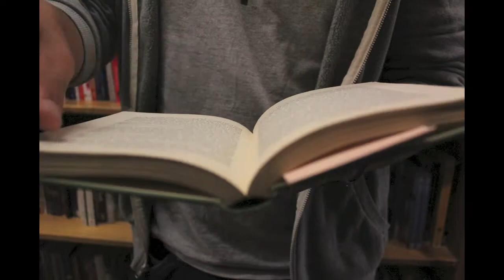Pages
A short, stop motion displaying five basic shots:
Wide (establishing)
Medium
Tight
Over the Shoulder
Other

Filmed in Portland, OR at Powell's Bookstore